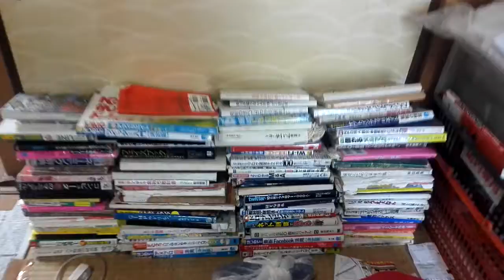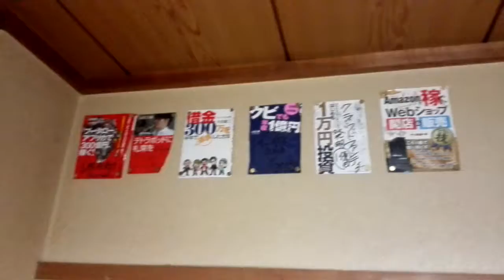お金持ちは勉強してます。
アフリエイトでは３億円は稼げます。
注目の美容成分レッドオレンジコンプレックス配合！”白くない”コラーゲン【金花堂
日本一芸能人が通うパーソナルジム【今話題のマンツーマンジム（AppleGYM）】
楽天11冠人気シリーズからクレンジング新登場！【+eais柔肌オールインワンクレンジング】

素敵な出会い。

素敵な出会い。

素敵な出会い。
お勧め商品３個。

ゴルフ学校、シニア向け。
お進め商品４個。
素敵な出会い。

日本一芸能人が通うパーソナルジム【今話題のマンツーマンジム
（AppleGYM）】

素敵な出会い。

素敵な出会い。
世界に1つだけのオンリーワンギフト。
CVRが上がる、単品通販カート。
SEshopショプ。

素敵な出会い。

口コミで大好評のビオメディに新シリーズ【敏感肌プロアクティブファンデーション ビオメディ

この頃から徐々にネットを中心に有名になり始め、情報起業家育成コンサルタントとしても収入を上げ始めた。その際に出会った木坂健宣（きさか-たけのぶ）との共同作業により、情報商材であるネットビ